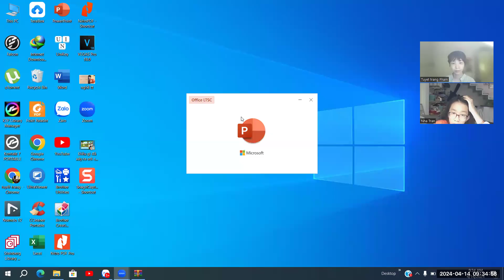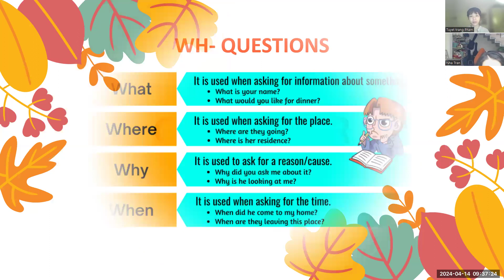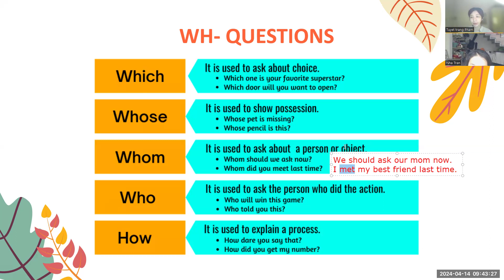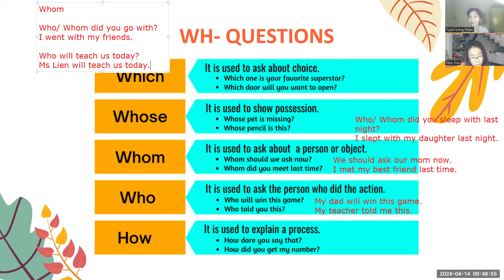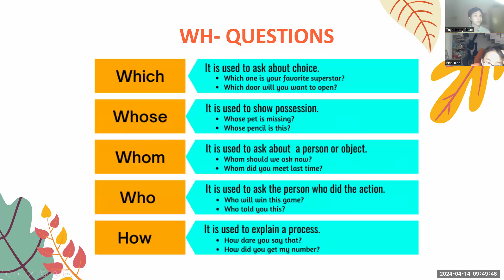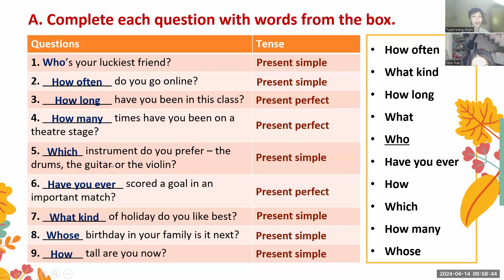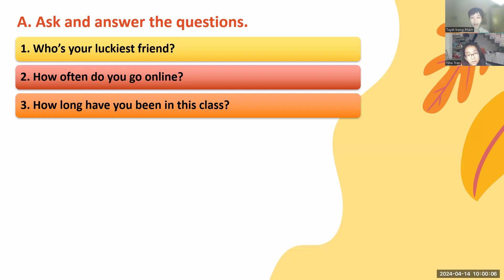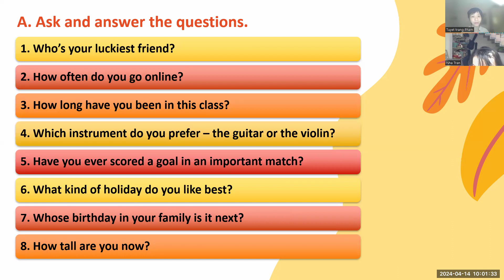PK2206215 - 14/04/2024 - UNIT 52 - WHAT A LOT OF QUESTIONS - VIDEO 1